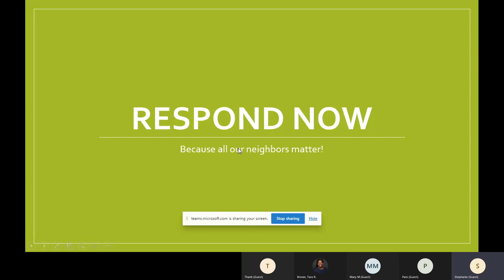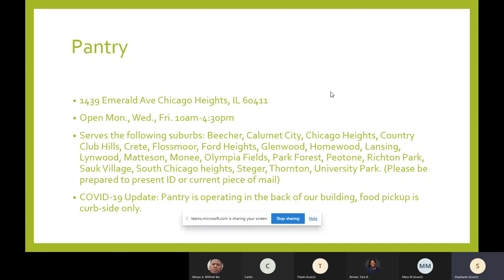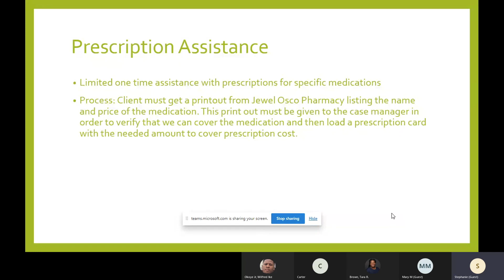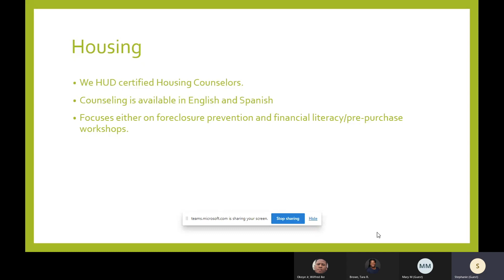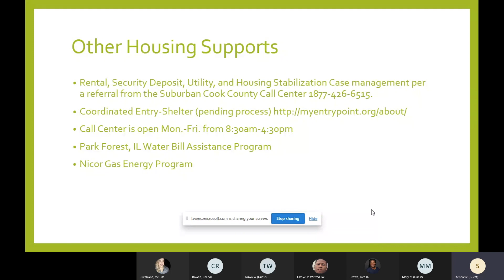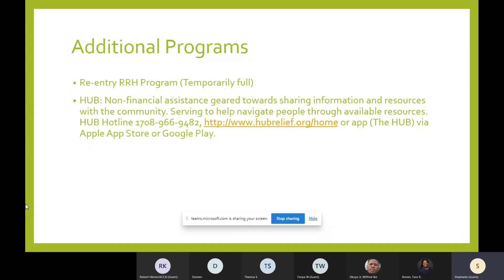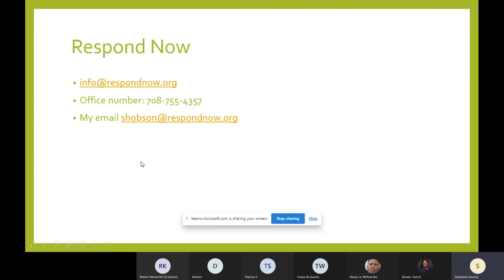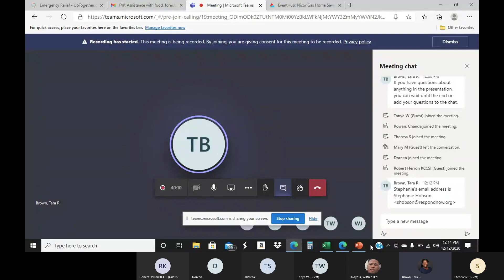Respond Now to Your Home's Needs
During this session, Respond Now will discuss available resources to assist with food, foreclosure, utility bills and more. They will provide you with great tools to help your home.